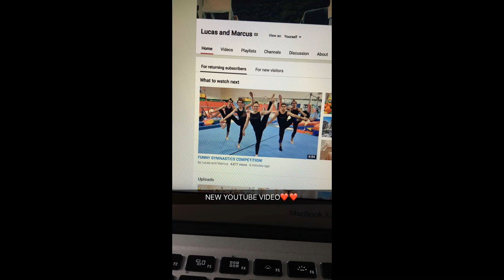Lucas Dobre Snapchat Story 11-20 March 2017